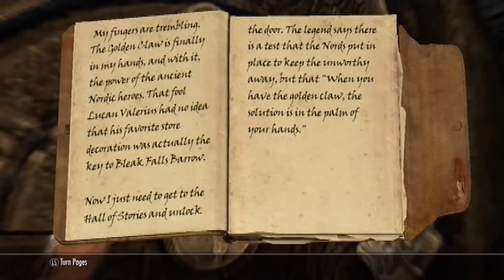Let's Play The Elder Scrolls V Skyrim - 6